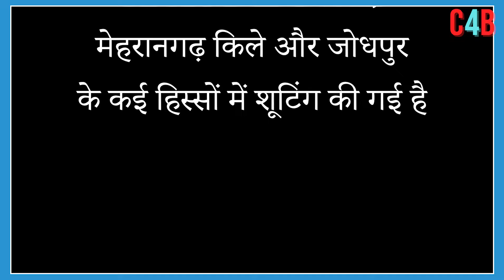Raid 2: Ajay Devgan completed the shooting of the film,The latest update on the story of Red 2!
Ajay devgan ‘s Raid 2 Shooting Completed Now